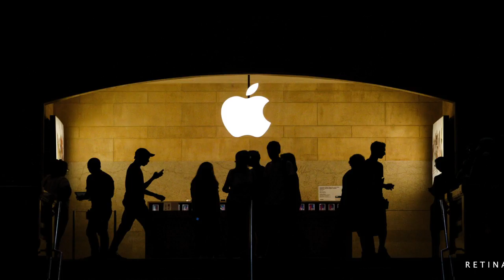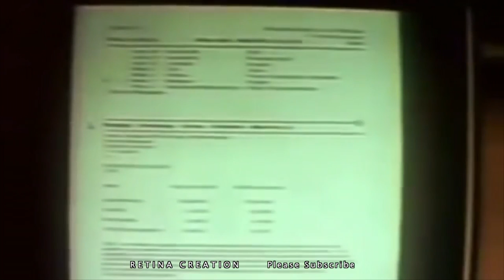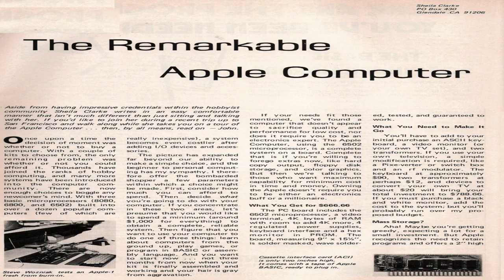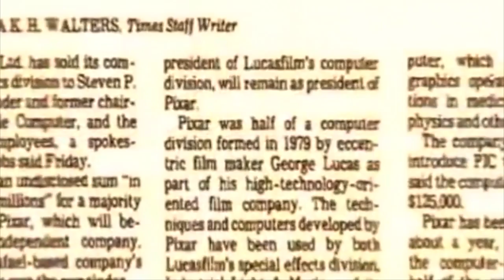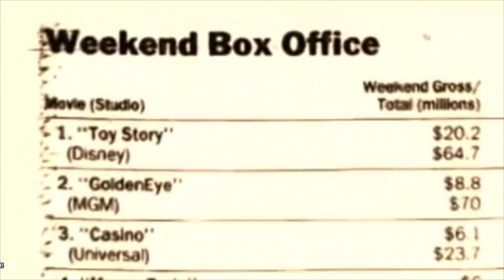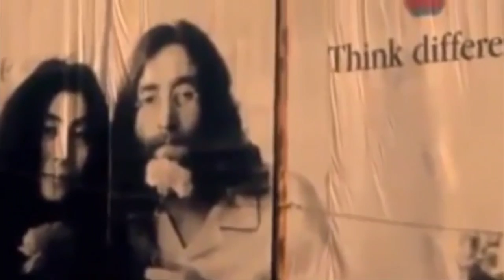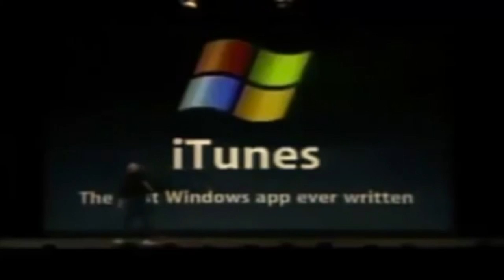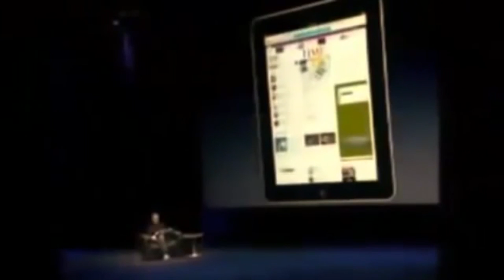Steve Jobs Documentary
Steven Paul Jobs  February 24, 1955 San Francisco, California, U.S.
Co - founder, Chairman, and CEO of Apple inc.
Primary investor and Chairman of Pixer
Founder, Chairman and CEO of NeXT
Board member of The Walt Disney Company (1)
Spouse(s) : Laurene Powell (m. 1991)
Children  : 4, including Lisa Brennan - Jobs
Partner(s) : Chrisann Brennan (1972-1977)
Occupation : Entrepreneur   Industrial designer   Investor     Media proprietor
Died : October 5, 2011 (aged 56)Palo Alto, California U.S.
Cause of death : Neuroendocrine cancer
Resting Place : Alta Mesa Memorial Park